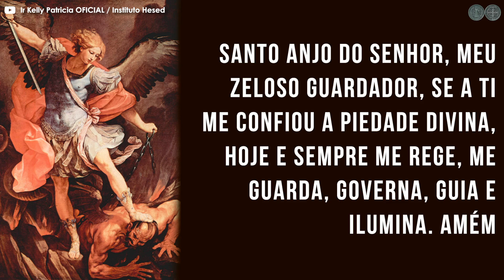Esta é a hora dos Anjos #01 | 19/04 - Exército de São Miguel - Instituto Hesed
Mande seu testemunho:
WhatsApp, adicione este número (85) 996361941 e envie para nós.

Vídeos diários às 6:30h

LIVES:
Cerco quaresmal às 5h